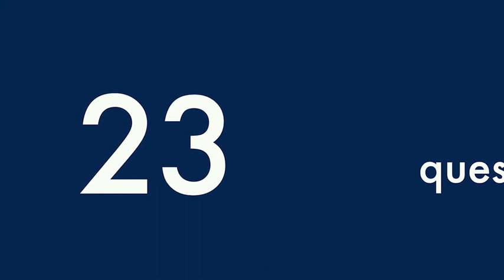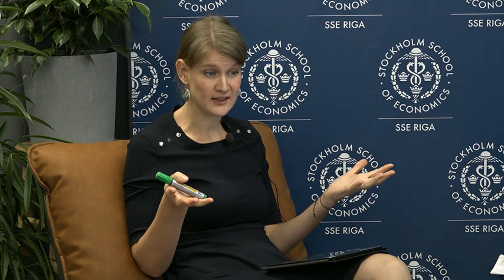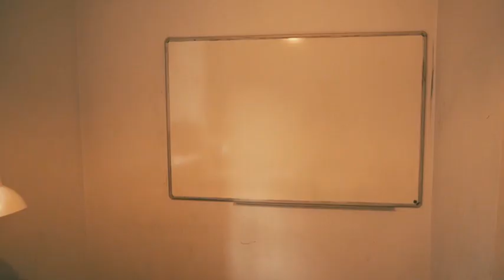SSE Riga Virtual Open Day - October 2020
Unlike large universities where you could regularly find yourself in auditoriums with hundreds of other students, SSE Riga’s rather small number of students and welcoming community will give you a much greater opportunity for self-development.

In this video we will give you an overview of what it is like to study at SSE Riga Bachelor Programme in Economics and Business
- school introduction and scholarship opportunities
- a brief overview of study programme
- insight into student life

The online application deadline for studies is April 25, 2021!